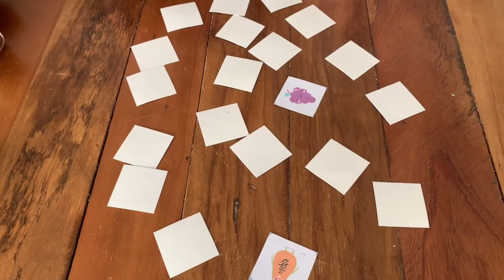Receitas Divertidas - Jogo da Memória